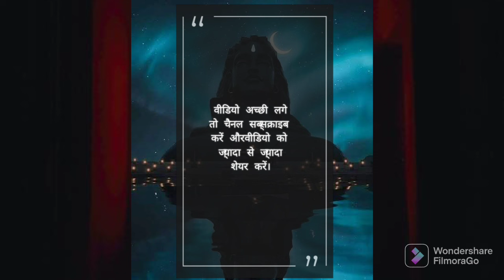श्रावण के महीने में भगवान शंकर की पूजा कैसे करे।🙏 पंडित प्रदीप जी मिश्रा 🙏youtube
प्रिय भक्त जनो "श्री शिवाय नमस्तुभ्यं"
                      यह चैनल हमारे परम पूज्य पंडित प्रदीप जी मिश्रा को , हमारे भगवान शिव जी को , हमारे सनातन धर्म को, शिव महापुराण मे बताये गये रोग निवारण, घन सम्पदा वैभव प्राप्त करने, दुख निवारण, पूजा पाठ करने के सही तरीके, शिव को बेलपत्र तथा जल चढाने की सही विधियों आदि को हर घर तक पहुचाने तथा इससे कुछ धन प्राप्त करने के उद्देश्य से किया गया है|

Shiv Mahapuran ke upay in hindi में जानें शिव महापुराण के उपाय करें लाभ अवश्य होगा. Shiv Mahapuran ke achuk upay और भगवान शिव पर अटूट विश्वास करें . Aaj ki Shiv Mahapuran ke upay कथा अवश्य सुनें जीवन का कल्याण होगा. Shiv Mahapuran ke upay by pradeep mishra जी द्वारा बताये जाते हैं आज के युग में हमारे सभी प्रकार के कष्टों को हरने के लिए है. Shiv Mahapuran में Shivratri/शिवरात्रि तथा Somvar/सोमवार ke upay सबसे प्रबल होते हैं.

Parm Pujya Pandit Pradeep ji Mishra कोई सधारण मानव नहीं है शिव भक्ति को कलिकाल में सधारण जनमानस तक पहुँचाना तथा ईश्वर के प्रति इतनी श्रद्धा और भक्ति जाग्रति करना यह आसाधारण कार्य कोई असाधारण शक्ति ही कर सकती है मानव नहीं.
हम अगर उनकी शरण में हैं तो हमें अपने आप को सौभाग्यशाली समझना चाहिए.

                          धन्यवाद🙏💕

सभी प्रेम से बोलो " श्री शिवाय नमस्तुभ्यं🌼💐💐💐